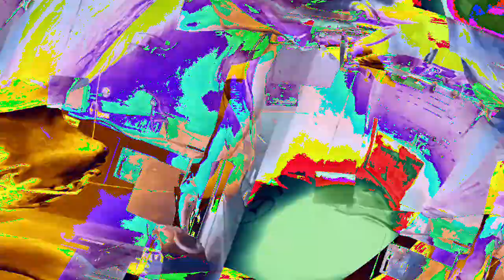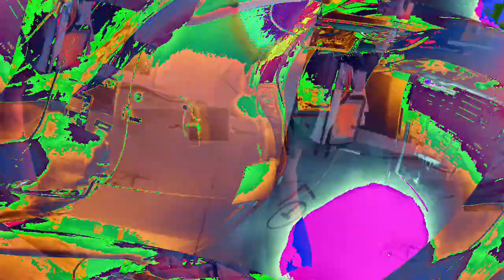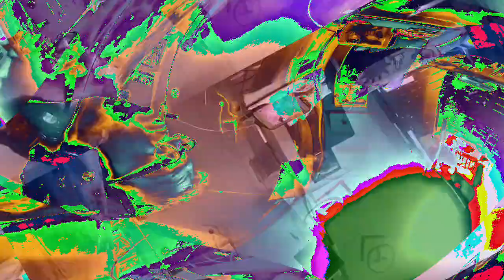[EPILEPSY WARNING] Movie 23 01 09 15h26m39s